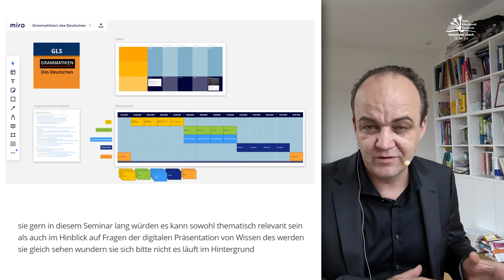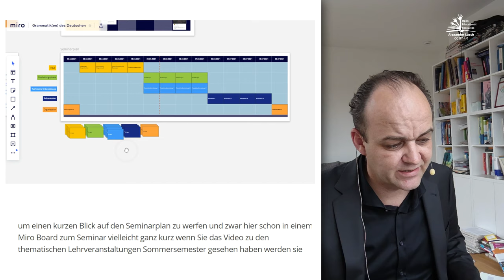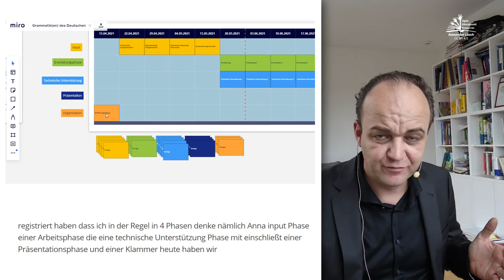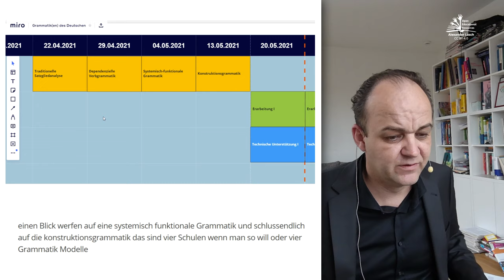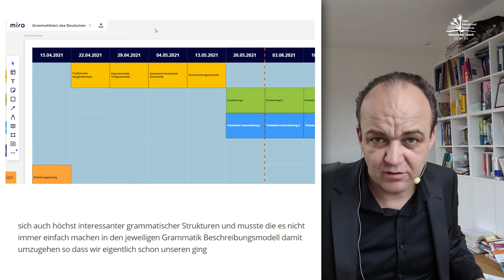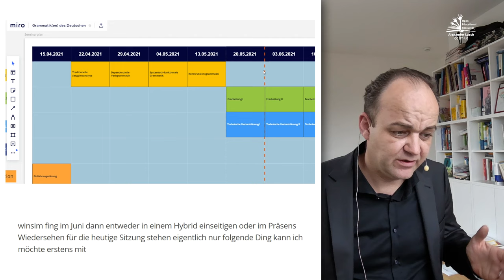Grammatik(en) des Deutschen: Einführung (SoSe 2021)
Kurze Begrüßung zum Seminar "Grammatiken des Deutschen" im SoSe 2021 an der TU Dresden.